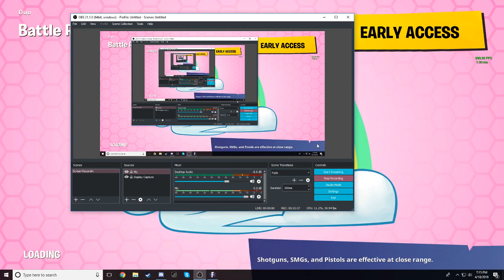14 KILL GAME!!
DUDE
DDUDE
DDDUDE
DDDDUDE